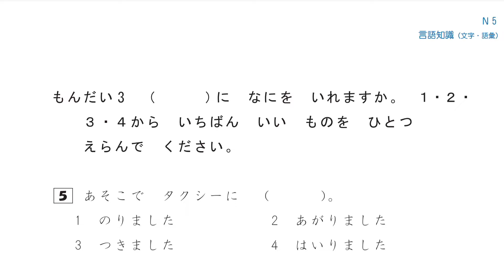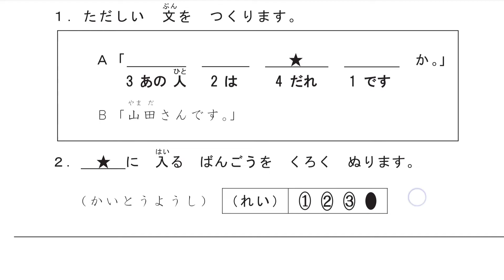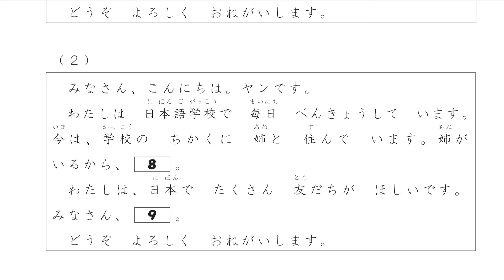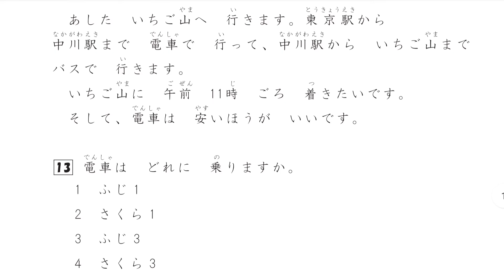jlpt n5 sample questions | jlpt delhi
for Japanese Classes contact on Instagram: japanese.tricks